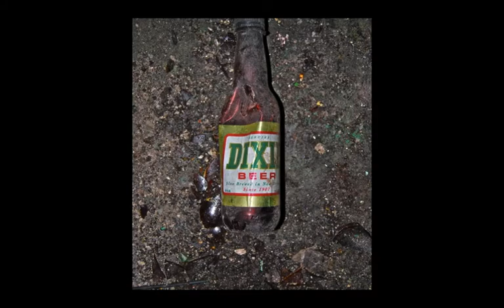Dixie Beer : Eminent Domain.m4v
Eve of Destruction...
Dixie Beer...original brick building in the path of the wrecking ball...Tulane Avenue,
New Orleans...if God, hurricanes, or floods don't knock it down, we will.